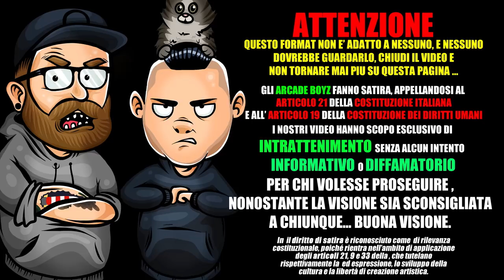DARK POLO GANG - BRITISH | RAP REACTION 2018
Gli Arcade Boyz fanno la RAP REACTION al nuovo singolo della DARK POLO GANG dal titolo " BRITISH " , il primo pezzo della formazione della gang senza SIDE , che ha scelto la carriera da solita !

da genius :

“British” è un singolo della Dark Polo Gang, pubblicato l'11 maggio 2018. Si tratta del loro esordio su major, nello specifico Universal.
La produzione è curata da Sick Luke.
La canzone riprende il tormentone “Quanto caccio sono British?”, che Tony Effe ha diffuso in varie Instagram stories a partire dal dicembre 2017.